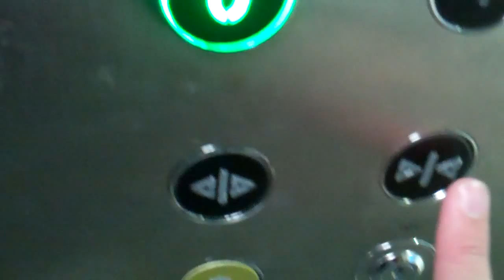Pickerings Lift @ Morrisons in Sheldon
Serial No: 12/1034
Floors: 2 (0,1)
Capacity: 2000KGS/26 Persons
Year Built: 2012
Doors: Double 2-Speed Sliding Doors